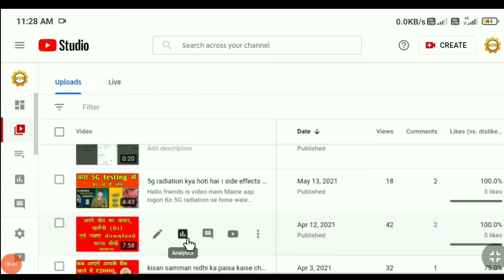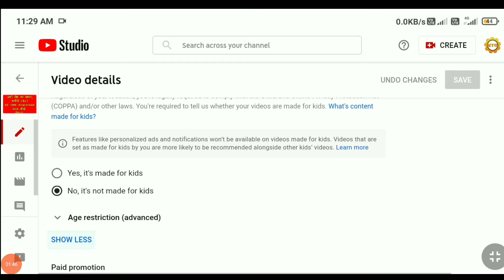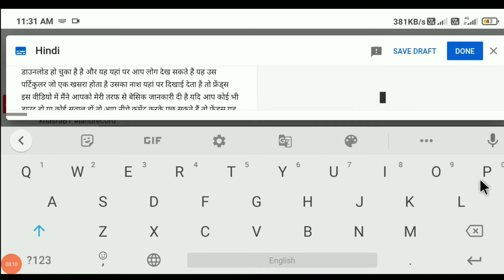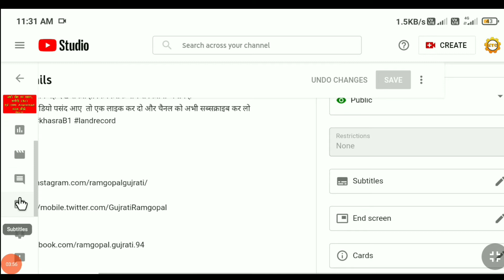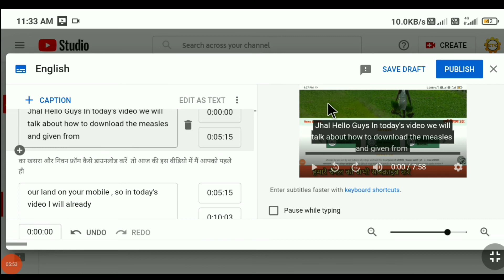Subtitles kaise lagaye | subtitle kaise add kare | सबटाइटल कैसे बनाएं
About video:-

Hello friends in this video I've taught you, how to create subtitles for youtube videos, so they can perform very well, it can also help your different areas audience. After watching this video you would be able to create a subtitles in just 5 seconds.

Chapters;

0:01 Introduction
0:35 beginning
1:01 step one
1:31 step two
2:13 step three
2:47 step four
3:28 step five
3:38 Translation of subtitles
4:32 summary

how to make subtitles for videos,
how to make subtitles for youtube videos,
how to make subtitles,
how to create subtitles for videos,
how to create subtitles for a video automatically,
how to create subtitles for youtube videos,
how to create subtitles for videos in tamil,
how to create subtitles for videos malayalam,
how to create subtitles for videos in telugu,
how to make subtitles automatically,
how to make automatic subtitles on youtube,
youtube video ke liye subtitle,
subtitle kaise banaye,
subtitle kaise lagaye,
subtitle kaise add kare,
subtitle kaise banaen,
how to make closed captions for videos ,
how to make closed captions on youtube,
how to make closed captions,